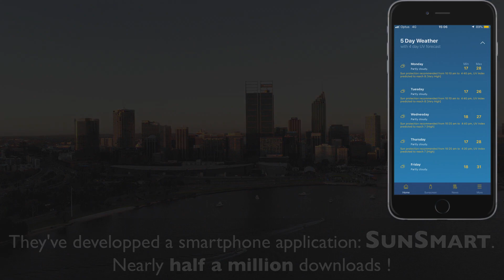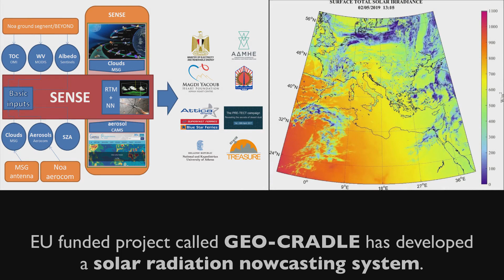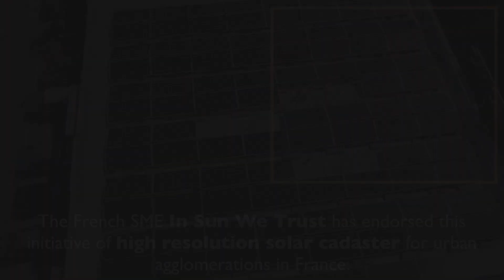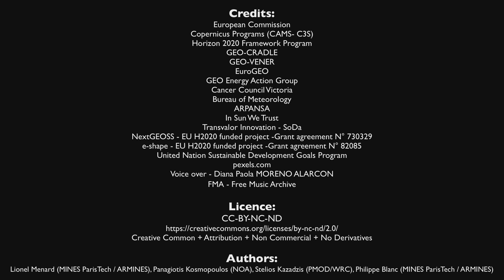The journey of a photon - EuroGEO Energy Action Group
Follow the journey of a photon. Produced by the EuroGEO Energy Action Group.